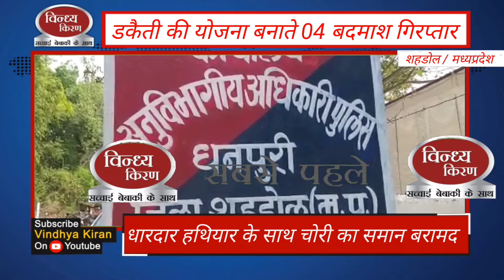शहडोल:डकैती की योजना बनाते 04 बदमाश पकड़ाए,धारदार हथियार के साथ चोरी का समान जब्त#VINDHYAKIRAN